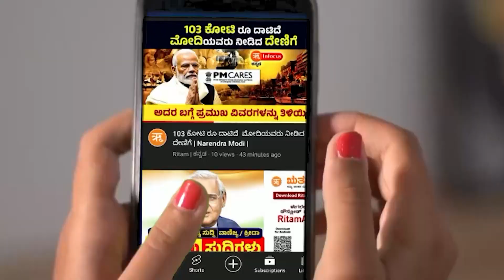ಭಾರತದಲ್ಲಿದೆ ಬೌದ್ಧ ಧರ್ಮದ ಮೂಲ | ಪ್ರಮುಖ ತೀರ್ಥಯಾತ್ರಾ ಪ್ರದೇಶಗಳನ್ನು ತಿಳಿಯಿರಿ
ಭಾರತವು ಬೌದ್ಧ ಧರ್ಮದ ಜನ್ಮಸ್ಥಳವೆಂದು ಗುರುತಿಸಲ್ಪಟ್ಟಿದೆ ಮತ್ತು ವಿಶ್ವದ ಕೆಲವು ಪ್ರಮುಖ ಬೌದ್ಧ ತಾಣಗಳಿಗೆ ನೆಲೆಯಾಗಿದೆ. ಬೌದ್ಧ ಧರ್ಮದ ಮೂಲದ ಬಗ್ಗೆ ಇನ್ನಷ್ಟು ತಿಳಿದುಕೊಳ್ಳಲು ಮತ್ತು ಅವರ ತಿಳುವಳಿಕೆಯನ್ನು ಹೆಚ್ಚಿಸಲು ಪ್ರಪಂಚದಾದ್ಯಂತದ ಬೌದ್ಧ ಸನ್ಯಾಸಿಗಳು ಭಾರತಕ್ಕೆ ಪ್ರಯಾಣಿಸುತ್ತಾರೆ. ಈ ಬಗ್ಗೆ ಪ್ರಮುಖ ಮಾಹಿತಿಗಳು.